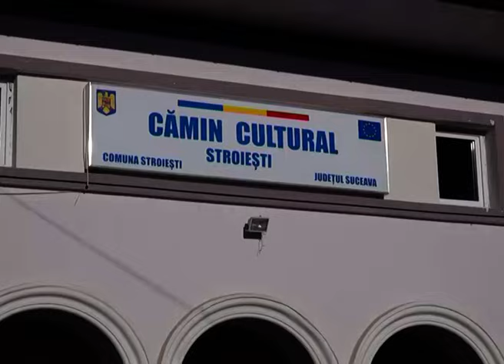Tradiţii de Anul Nou la Stroieşti